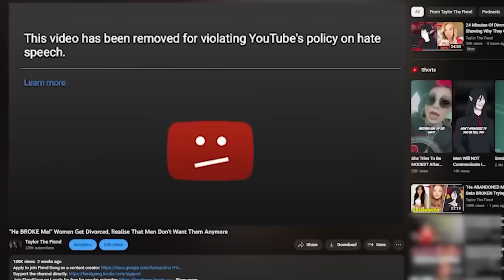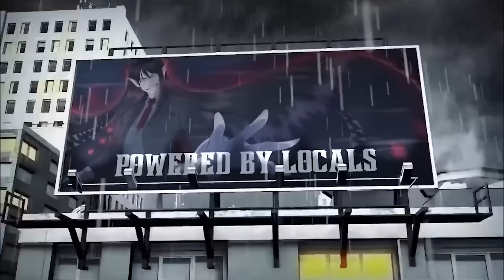"I Can't Get A Date Anymore!" Why Modern Women Are Absolutely Doomed